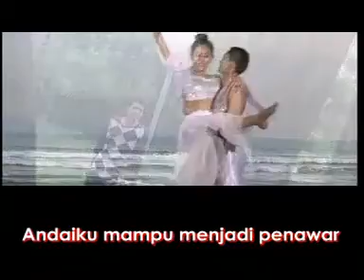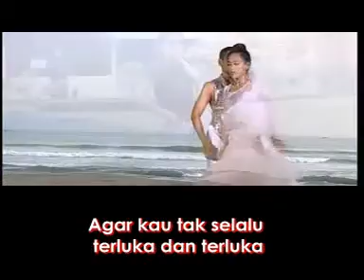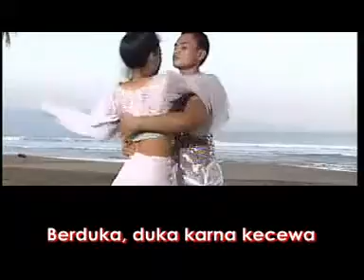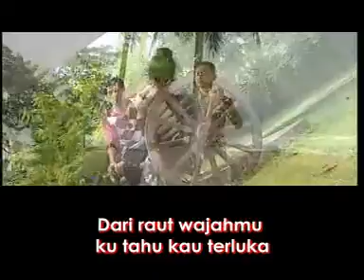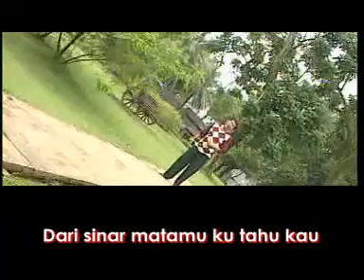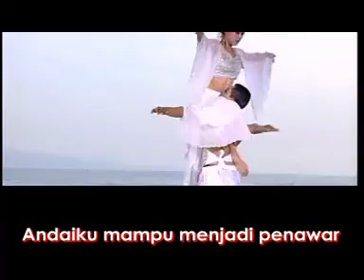DARA LUKA by MEGGI Z